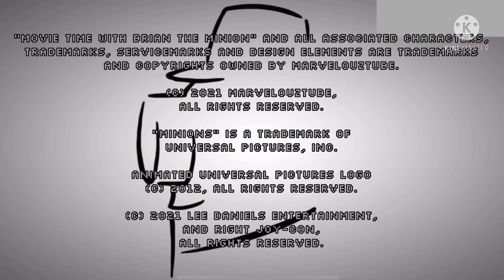Movie Time With Brian The Minion: Minions Watch Feetface NEXT Bumper Emma! Programming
The minions just sealed my own video!

MarvelouzTube can bring you one of the funniest videos! 🤪

You can’t go wrong with MarvelouzTube.